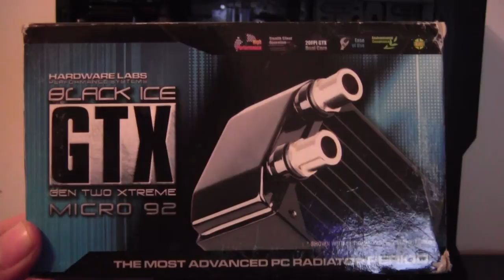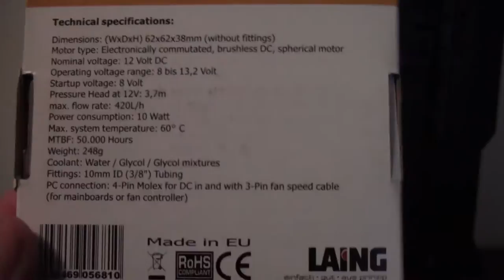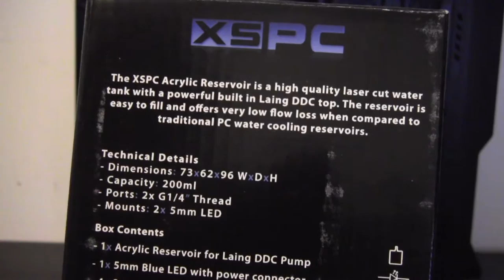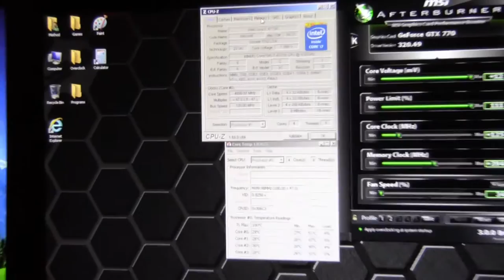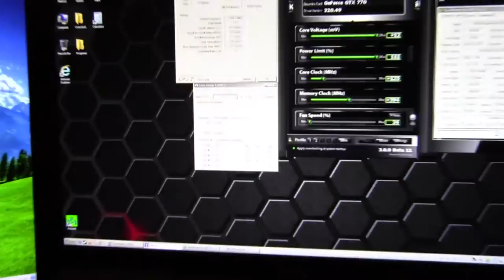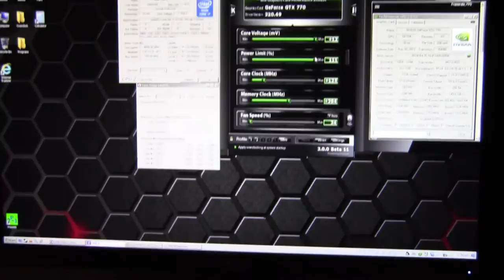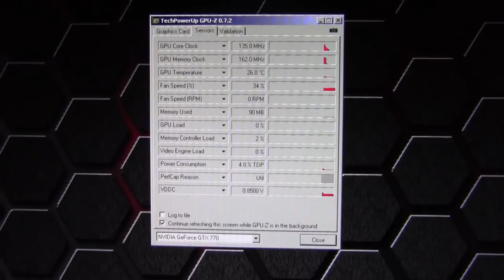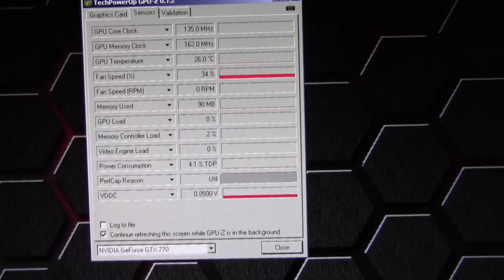Ultimate Watercooled LAN Rig (2013) - NZXT Vulcan, 4770K, SLI GTX 770, Z87 Gryphon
Main Parts:

NZXT Vulcan
Intel i7 4770K
MSI GTX 770 Gaming * 2 in SLI
Asus Z87 Gryphon
OCZ Vertex 4 128 GB
Hitachi Deskster 4TB
8 GB (2 x 4GB) Samsung 30nm DDR-3 Low Profile
Corsair AX760 760w 80+ Platinum

Water Cooling Parts:

XSPC RX240
XSPC Acrylic Reservoir For Laing DDC
EK-VGA Supremacy Bridge Edition * 2
EK-FC Bridge Dual Parallel CSQ
Black Ice GTX Gen Two Xtreme Micro 92
Danger Den DD-M6
Laing DDC-1T
6 * Corsair SP120 Quiet Edition Fans
Cooler Master Blade Master 92mm Fan
PrimoChill PrimoFlex PRO LRT Tubing (White, 3/8 ID, 5/8 OD)
Enzotech Compression Fittings (3/8 ID, 5/8 OD)
Enzotech 90 Degree Compression Fittings (3/8 ID, 5/8 OD)
Enzotech Extension Fittings
Distilled Water
Anti-Freeze

Overclocking Results:

CPU: 4.7 GHz (4.5 GHz Ring) - 1.39 Volts
GPU: 1306 MHz Core / 7800 MHz Memory - 1.21 Volts
Memory: 2200 MHz 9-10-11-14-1T Timings - 1.6 Volts

Temperatures:

CPU: 60C (Hottest Core) after 24 hours of 3DMark 11 Physics test Loop.
GPU: 45C after 18 hours of running Unigine Valley 1.0 using the "Extreme HD" preset.
Memory: Derp.